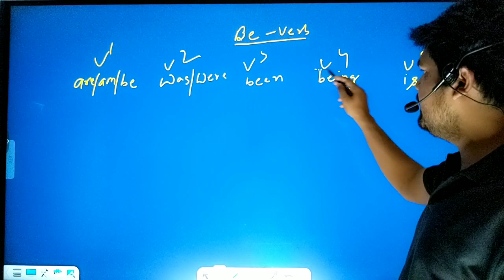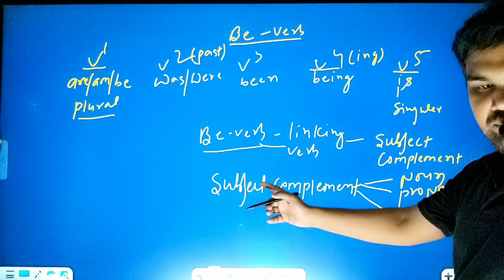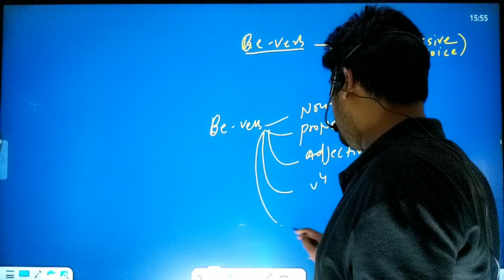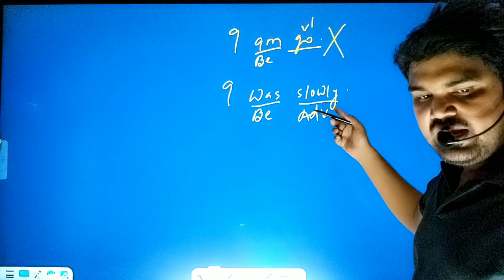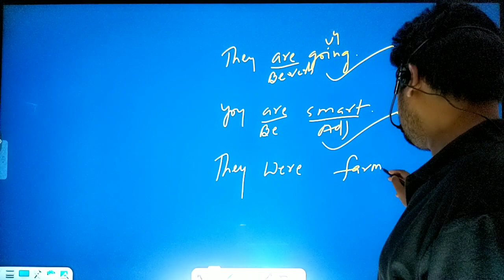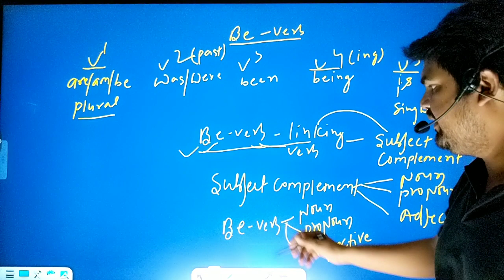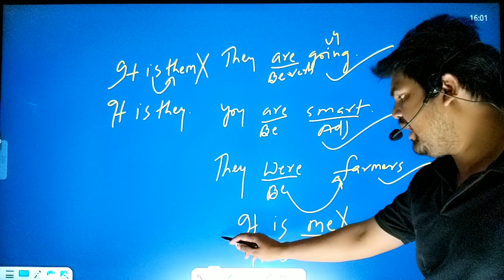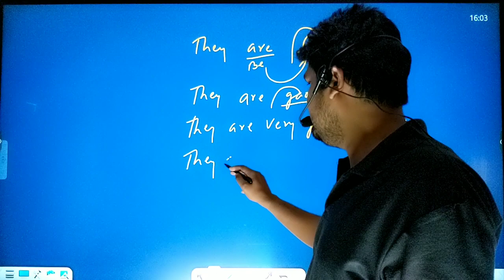English Important Concept | Be Verb in Detail | By Alok Sir